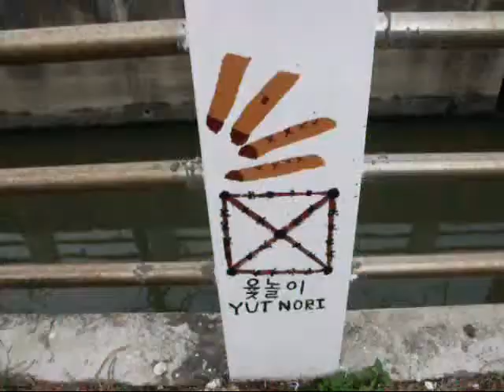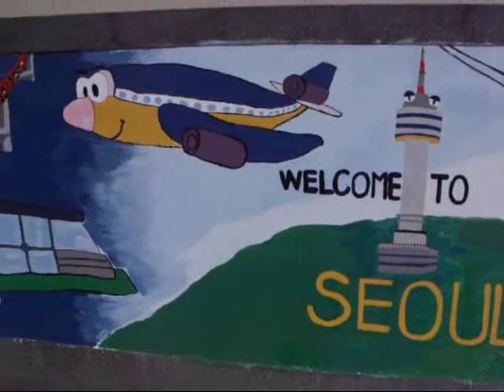台西鄉村彩繪牆 展現韓國風情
由台西藝術協會與願景青年行動網協會舉辦的台西國際工作營，寒假期間來自韓國18位青少年，進行社區服務並彩繪台西鄉村牆壁，異國風情圖像一一浮現眼前，已成為台西鄉村很特殊的景觀畫面。